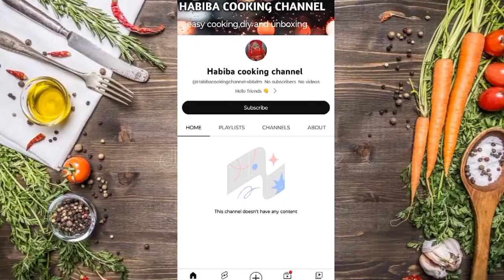फ्रूट नट्स चॉकलेट बार🍫आसान तरीके से l Easy Chocolate Fruit Nuts Bar🍫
About this video:
 In this video I made Very easy Nuts Chocolate bites at home easy way

Ingredients 👇👇👇

1 small bowl mix Fruits and nutes

melted chocolate as you wish ( dark ya milk chocolate)

topic cover:

choclate fruit and nuts bar
chocolate fruit and nut
fruit and nut dark chocolate
homemade chocolate fruit and nut bars
chocolate with fruits and nuts
chocolate and nuts bar
fruit and nut chocolate review
fruit nut chocolate bar recipe
nuts covered in chocolate recipe
chocolate with dried fruit and nuts
fruit and nut chocolate
fruit and nut cadbury
dark chocolate fruit and nut
cadbury chocolate fruit and nuts
nuts chocolate bites
Nutschocolate
Nuts cake
nuts made
nuts bars
nuts easy recipe
how to make a nuts at home
nuts nutritional value
chocolate nuts recipe
chocolate bites recipe
chocolate bites
nuts with chocolate
chocolate nuts
chocolate nuts
how to make chocolate nuts
how to make chocolate bites at home
chocolate bites recipe ideas
nuts chocolate bar recipe
chocolate coated graham balls
homemade chocolate bites
healthy fudge bars
no bake chocolate bites
nutella bites recipe
nut chocolate
nuts chocolate recipe
 peanut butter balls
banana peanut chocolate bites
white chocolate bites
milk chocolate balls recipe
chocolate covered energy balls
how to make chocolate bites
2 min hot chocolate recipe
2 min chocolate recipes
mini chocolate bites
bar one chocolate recipe
chocolate rice bar
healthy puffed rice bars
biscoff hot chocolate